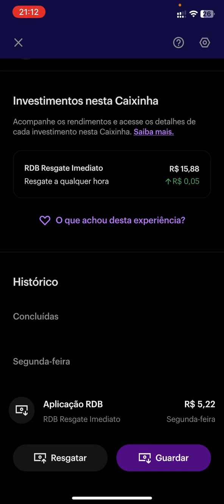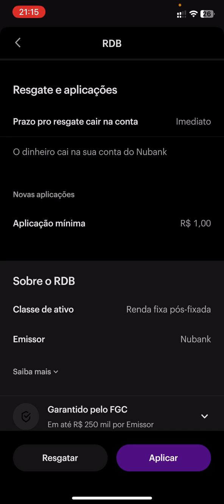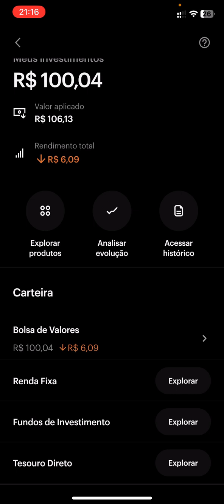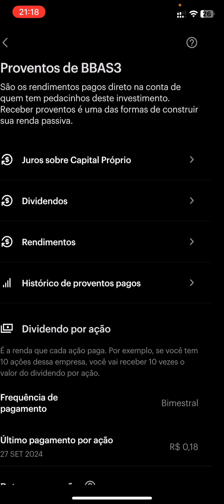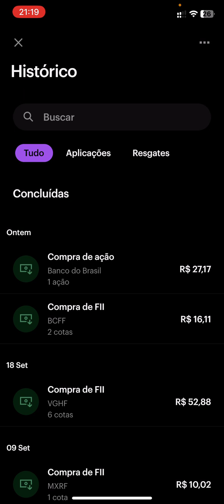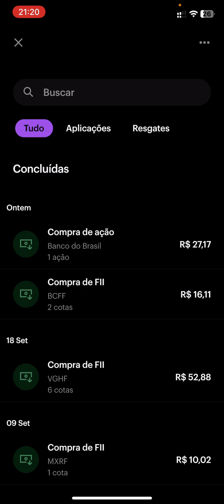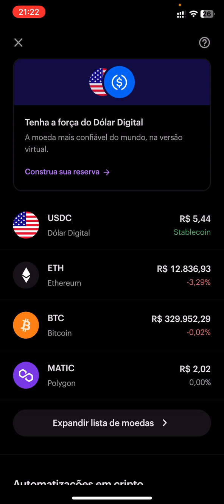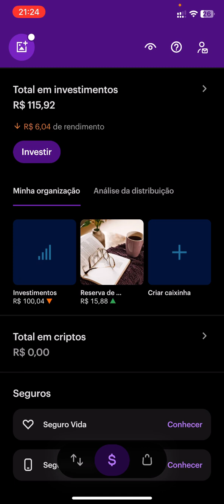Iniciando Investimentos no Nubank, Ações e Fundos Imobiliários #02